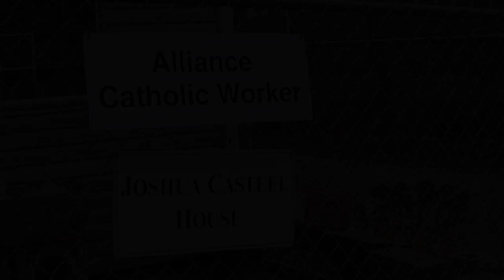Alliance Catholic Worker Joshua Casteel House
Located: 830 S Freedom Ave, Alliance, OH 44601